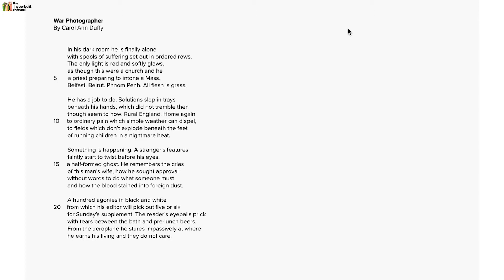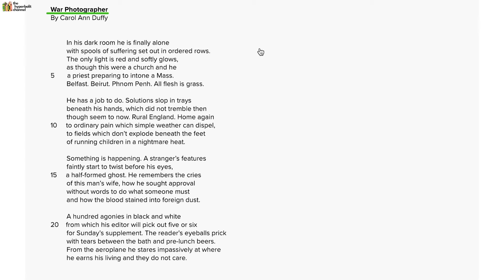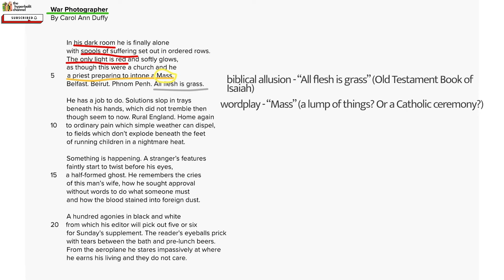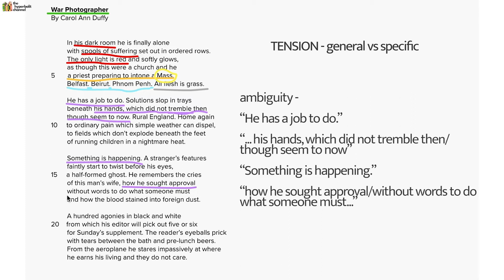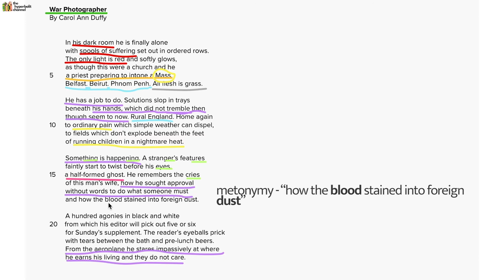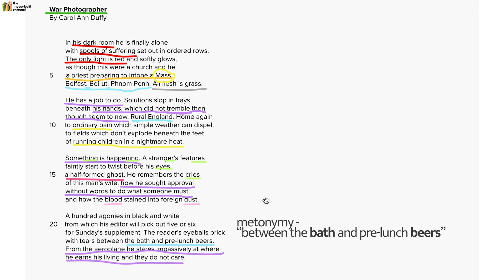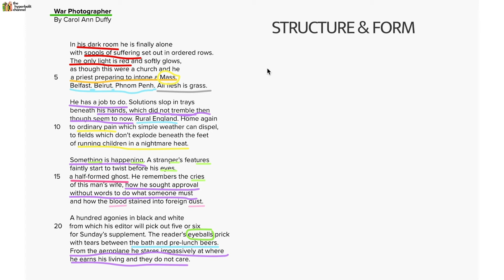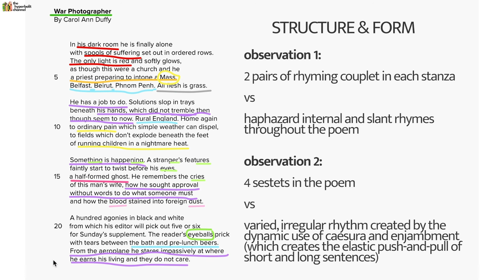War Photographer by Carol Ann Duffy | Top grade analysis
In this video, I give a detailed analysis of Carol Ann Duffy's 'War Photographer', covering all aspects including context, language, structure and form.

This will be super helpful for anyone looking to level up their understanding of the poem, and to get top grades on their analysis.

Photo credit: Jeremy Sutton-Hibert/Getty Images for Duffy's photo